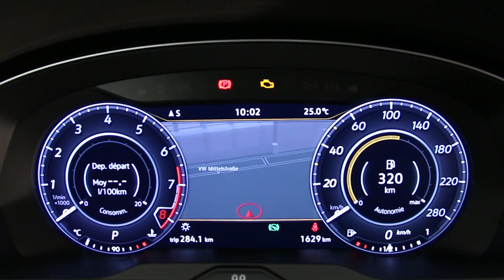Volkswagen Arteon : nos impressions à bord de la berline VW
Remplaçante de la Volkswagen CC, ex-Passat CC, la Volkswagen Arteon voit les choses en plus grand. Plus de standing, plus de dynamisme et plus de polyvalence. Découverte en détails du « coupé » à 5 portes de la gamme Volkswagen.